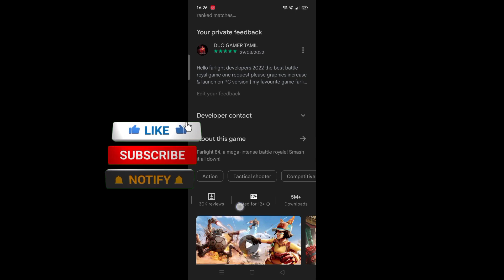NEW battle royal game farlight 84 game review Tamil. free fire விட best game இதுவா😱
MY DEVICE:REALME C3
RAM:3GB🥺
ROM/STORAGE: 32GB😔
PROCESSOR: MEDIATEK Helio G70
BATTERY 🔋:5000mAh
CAMERA 📸: AI Dual camera
SCREEN: 6.5"Mini -drop Full-screen

* iam using very very low end mobile but I create on my best videos.

free fire top servers
India
Bangladesh
Brazil
Vietnam
Singapore
Indonesia

credits for: free fire MAX🔥🙏
 [ video credits for: வடக்கு நண்பர்கள் ]

tricks you don't know about free fire
Glitches you don't know about free fire
Techniques you don't know about